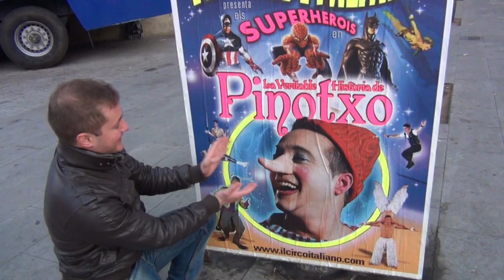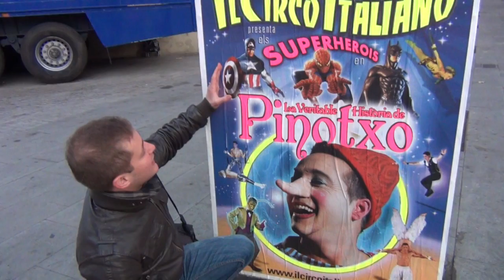Путешествия с Эльдаром Бродвеем - Барселона 6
Бродвей Шоу будет дьявольски признательно тебе, если ты перепостишь куда нибудь наш видос)) ты очень нам поможешь))